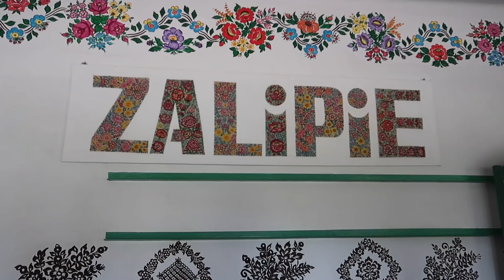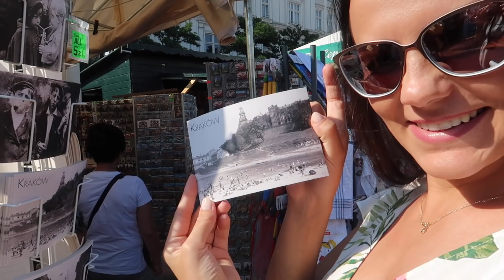VLOG // Wakacje z siostrą // Żywiec, Tarnów, Zakopane i Kraków //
Muzyka: tupelo_train (soundcloud)